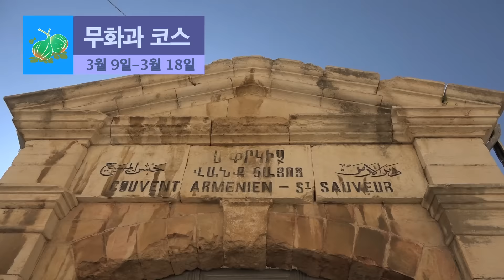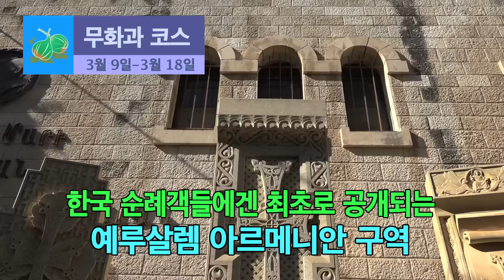[Brad TV] 2016년 2,3월 '김종철감독과 함께 떠나는 이스라엘 회복순례'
김종철 감독과 함께 떠나는 이스라엘 회복순례!!

2016년
올리브 코스 : 2월 24일-3월4일 (9박10일)
무화과 코스 : 3월 9일 -18일 (9박 10일)